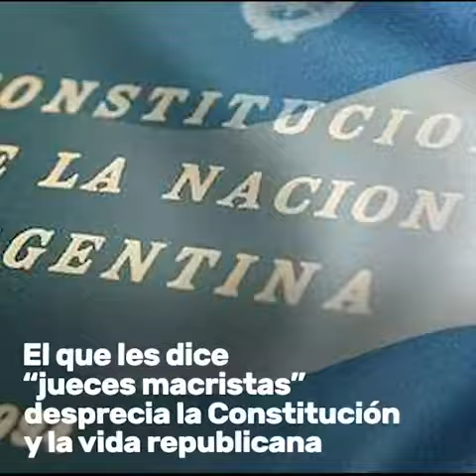Por qué el kirchnerismo ataca al Poder Judicial